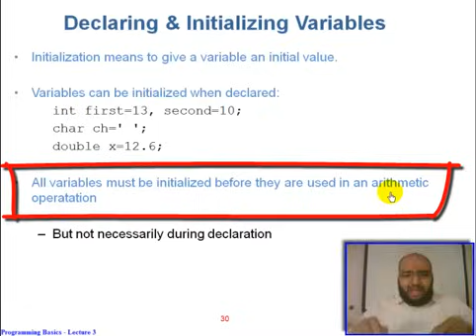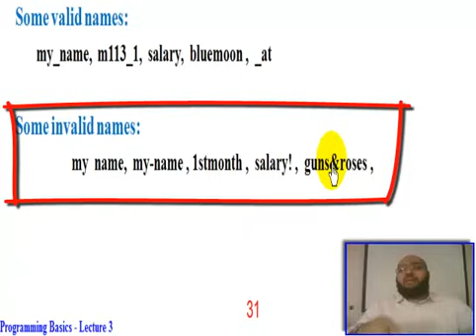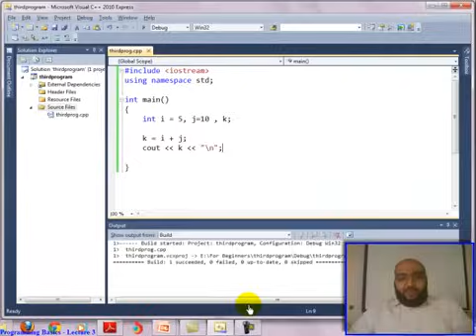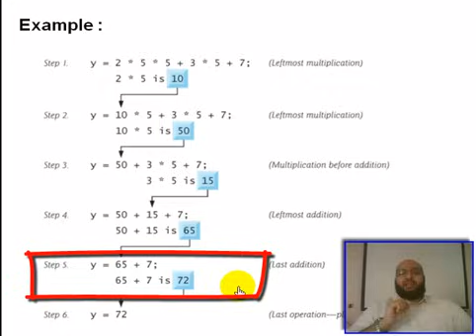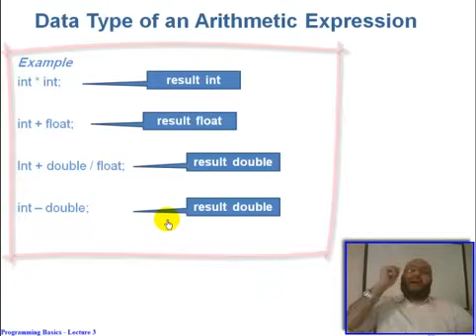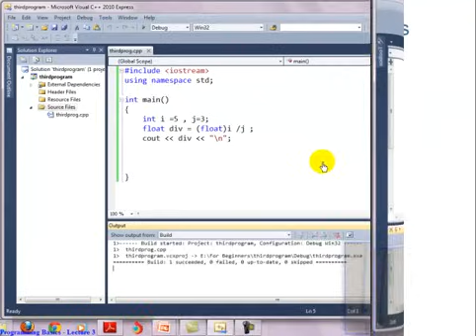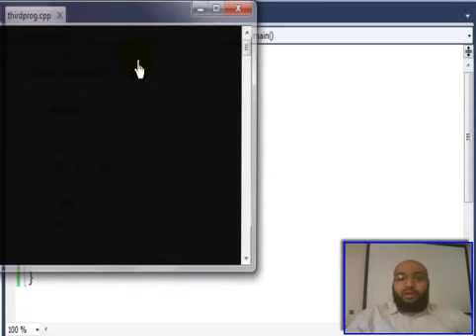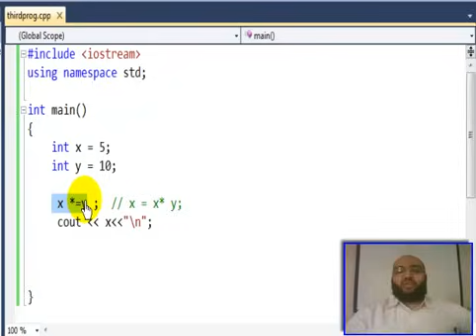3- Programming with C++ , Data Types , Arithmetic Operators, Expressions برمجة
البرمجة للمبتدئين باللغة العربية بإستخدام لغة السى بلس بلس
Dr. Mohamed El Desouki  - د. محمد الدسوقى
جامعة الأمير سطام بن عبد العزيز - السعودية - الخرج
لطلب الشروحات الخاصة للمجموعات - واتس أب رقم 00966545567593
لا أحل واجبات ولا اساعد فى إختبارات - لا أدرس لأفراد - مجموعات فقط
- رابط لتحميل ملف البوربوينت الخاص بالمقرر

An introduction to Programming For Beginners
covering the programming basics using C++ programming language.
All you need as a beginner in programming.

Books : deitel ,deitel c++ how to program

Video lectures of C++ programming language in Arabic
محاضرات باللغة العربية لتعليم البرمجة بلغة سي بلس بلس
C++ lectures in Arabic
programming lectures in Arabic
C++ tutorial
C++ tutorials
C++ for beginners & advanced C++
C++
سي بلس بلس
programming language
C++ tutorial
C++ tutorials
C++ شرح
شرح C++
C++ عربي
عربي C++
C++ دورة
دورة C++
C++ programming
C++ درس
C++ دروس
درس C++
دروس C++
C++ محاضرات
محاضرات C++
C++ تعلم
تعلم C++
C++ تعليم
تعليم C++
C++ للمبتدئين
للمبتدئين C++
C++ بالعربي
بالعربي C++
C++ شرح عربي
شرح عربي C++